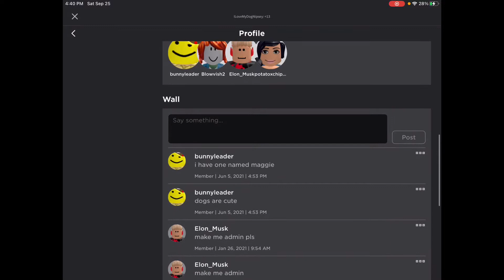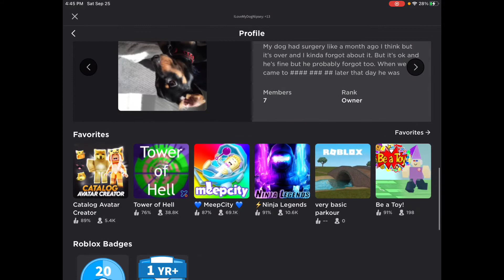Revealing my group and secret game ;)